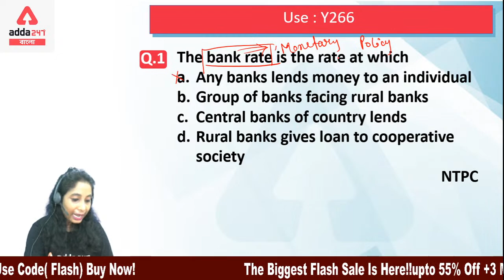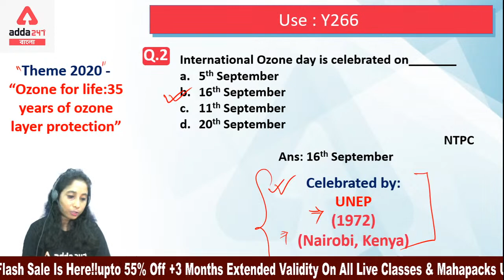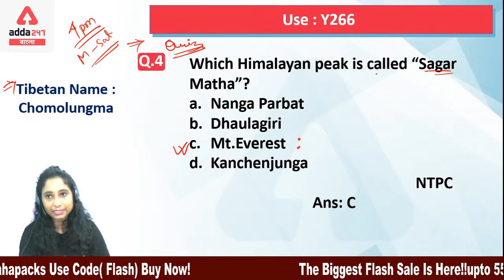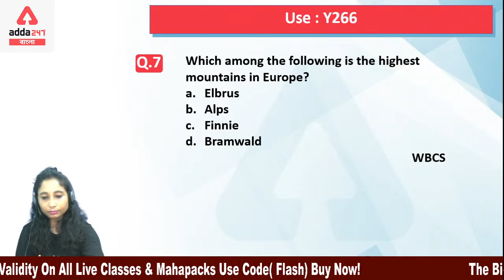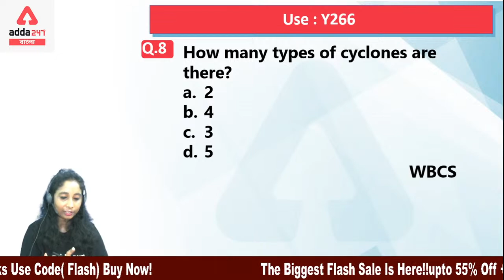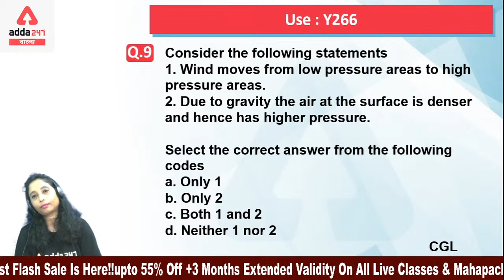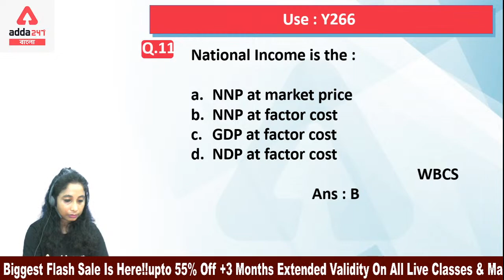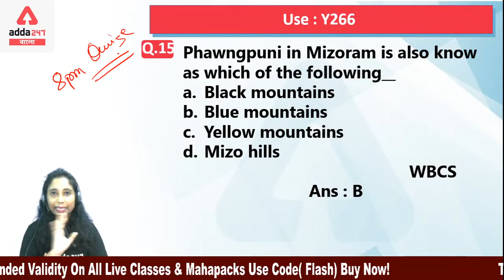Previous Year Questions On General Studies Geo and Eco | GS | WBCS | NTPC | CGL | CHSL 2020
Get PDF:-

Offer Extended
Month End Blockbuster Offer
India’s First to Deliver 1 Lakh+ Selections
Use Code GLORY
AddaKaamyaabiKaa

West Bengal Police 2020 | Complete Preparation For Prelims And Mains Exam